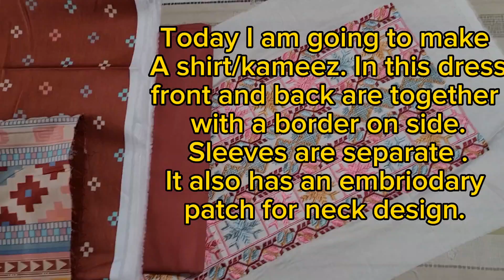DIY Kurti/shirt with trendy gathered sleeves cutting & stitching tutorial /Stitchin Time Creations